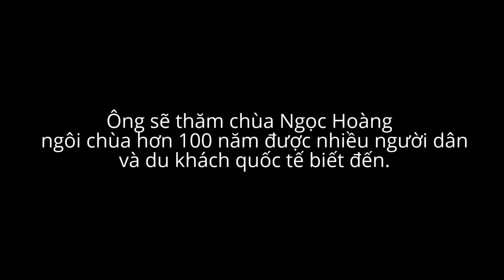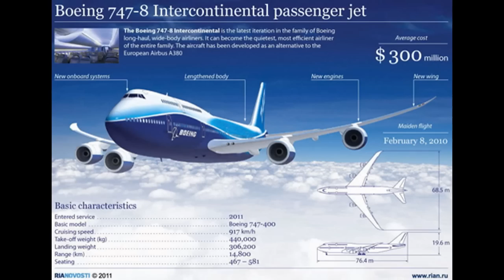Độc đáo chùa Ngọc Hoàng ở Sài Gòn đón tổng thống Mỹ Obama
ó tên gọi chính thức là chùa Phước Hải nhưng người dân TP.HCM quen gọi ngôi chùa được xây từ năm 1892 này là chùa Ngọc Hoàng.

Với những nét kiến trúc cổ xưa, mái ngói âm dương vẫn nguyên vẹn tự nhiên qua năm tháng, ngôi chùa này từng được xếp hạng “Di tích kiến trúc nghệ thuật” cấp quốc gia vào năm 1994.

tổng thống, obama, Mỹ, Việt Nam, thăm chính thức, TPHCM, viếng chùa, chùa Ngọc Hoàng
Khuôn viên thoáng đãng của chùa Ngọc Hoàng, có hồ để dân chúng có thể thả phóng sinh.
Di sản độc đáo nhất của ngôi chùa có lẽ thuyết phục những người Mỹ chọn đây là địa điểm để ông Obama ghé thăm khi lần đầu đặt chân đến thăm TP.HCM, đó là hơn 300 bức tượng và nhiều linh vật được chạm khắc tinh xảo.

Ngoài ra, ngôi chùa này còn lưu giữ khá nhiều tác phẩm nghệ thuật: tranh thờ, tượng thờ, bao lam, liễn đối, hương án... bằng chất liệu gỗ, gốm, giấy bồi.

Rộng khoảng 2.300 mét vuông, chùa Ngọc Hoàng được thiết kế theo kiến trúc ba gian thờ với khu vực chánh điện thờ Phật, Ngọc Hoàng. Đền thờ Kim Thoa Thánh Mẫu, ông Tơ bà Nguyệt và 12 bà Mụ nằm bên tay trái. Bên trong là điện thờ thần Tài, công danh sự nghiệp.

Trước ngôi chùa là khoảng sân rộng có nhiều cây cổ thụ; hồ nuôi rùa, cá. Đặc biệt, trên các mái che, thân cây trong khuôn viên chùa là nơi trú ngụ của hàng trăm con chim bồ câu tạo cho du khách cảm giác bình an, thư thái.

Hàng ngày, rất đông người dân đến viếng, cầu nguyện tại chùa
Phó cố vấn an ninh quốc gia Mỹ Ben Rhodes mô tả sự lựa chọn ghé thăm nơi đây nhằm thể hiện “sự tôn trọng với truyền thống văn hóa của Việt Nam”.
Sau các hoạt động ngoại giao tại Hà Nội, Tổng thống Mỹ Obama sẽ đáp chuyên cơ hạ cánh xuống sân bay Tân Sơn Nhất vào 15h ngày 24/5. Trước khi có các hoạt động chính thức, ông sẽ đến thăm chùa Ngọc Hoàng.

Người dân sinh sống quanh chùa Ngọc Hoàng lưu truyền sự linh thiêng về cầu tình duyên, con cái. Những dịp lễ tết hay ngày rằm rất đông du khách thập phương tới cúng bái.

Chiều nay, đại diện chùa Ngọc Hoàng tiếp đoàn quan chức Mỹ và Việt Nam đến thị sát để “chốt” lần cuối kế hoạch tiếp đón và bảo vệ an ninh cho Tổng thống Mỹ.

Trước đó, phía Mỹ đã tới đây khảo sát vài lần trước khi quyết định chính thức đưa vào lịch trình ghé thăm của ông Obama.

Trong thời gian Tổng thống Mỹ thăm chùa, nơi đây không đón du khách và phật tử bên ngoài.

Mái của chùa Ngọc Hoàng được lợp bằng ngói âm dương.
Những họa tiết hoa văn được trang trí trước điện Ngọc Hoàng.

Lối điêu khắc và trang trí theo kiểu người Hoa.
Chùa Ngọc Hoàng được công nhận là Di tích kiến trúc nghệ thuật cấp quốc gia vào năm 1994.
Chính điện là ban thờ Ngọc Hoàng.
Tượng Kim Hoa Thánh Mẫu được trang trí rất cầu kì và công phu.
Tượng các bà mụ với mỗi người một dáng khác nhau.
Bức hoành phi với lối điêu khắc độc đáo.